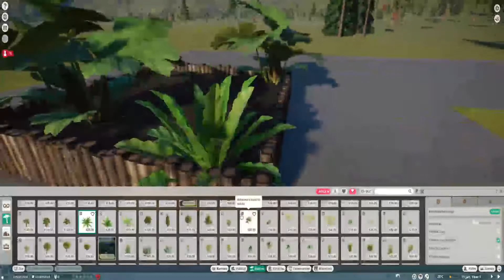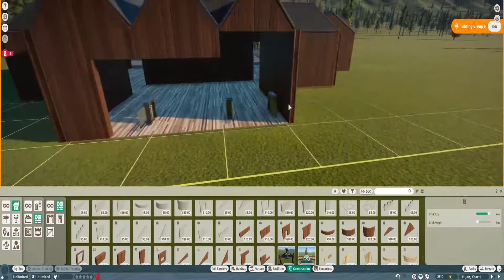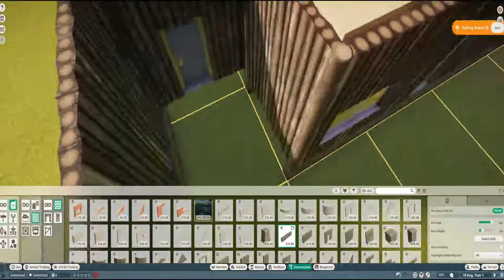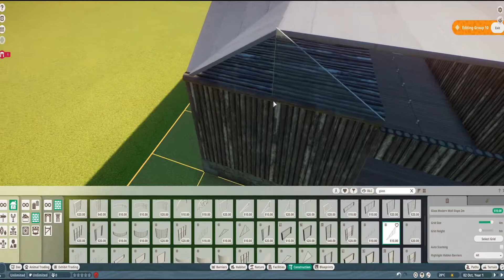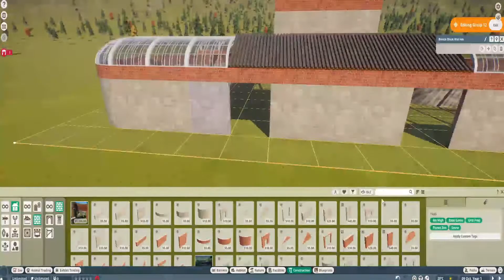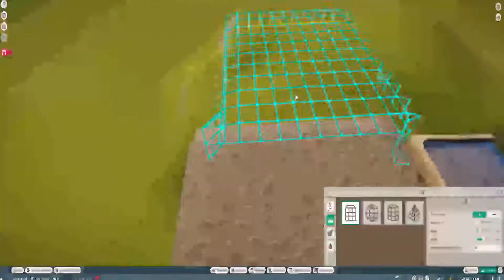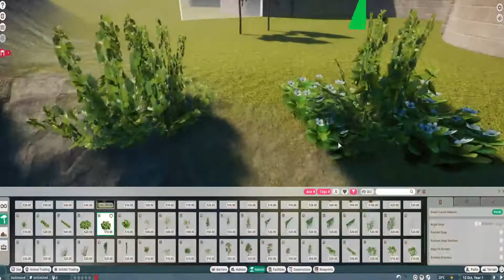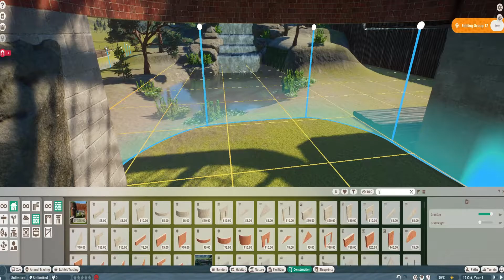Siberian Tiger Mountain!! : Planet Zoo Season 1 Ep1 : Speedbuild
Nor do I earn any monetization from Assassin's No Kenkai or WWE 2k only Ripper as it's a completely original story and piece of work. Everything on this website is simply for fun and in all respect to its original creators. Please support the original releases!